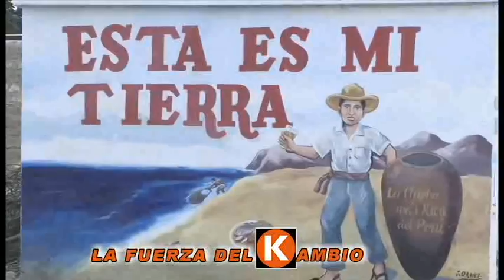SPOT DR GRECO QUIROZ A LA ALCALDIA PROVINCIAL DE ASCOPE